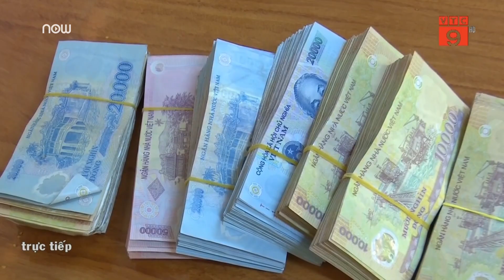Trộm tiền và điện thoại rồi đem giấu ở bụi cây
VTC9 | Công an An Giang cho biết vừa ra quyết định khởi tố vụ án, khởi tố bị Trần Văn Nhiều, sinh năm 2000 để tiếp tục điều tra về hành vi “Trộm cắp tài sản”.